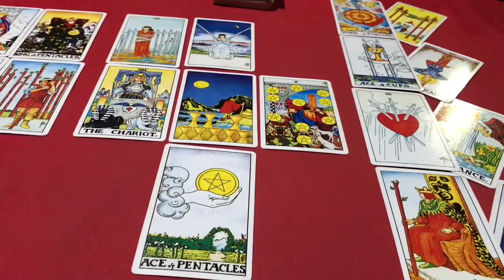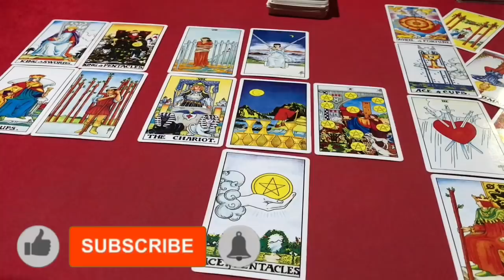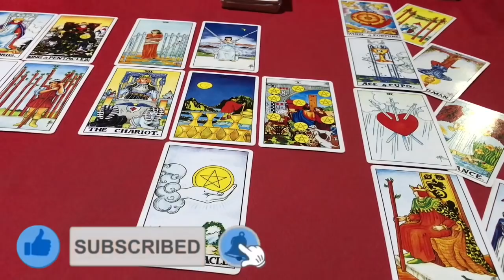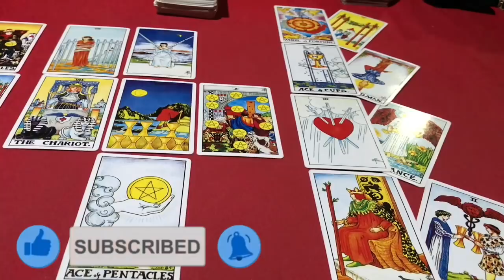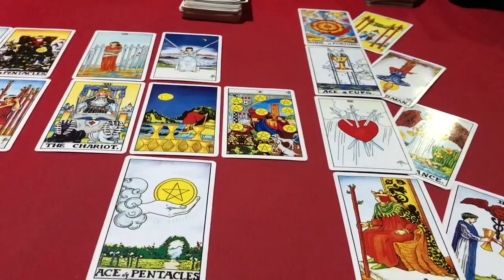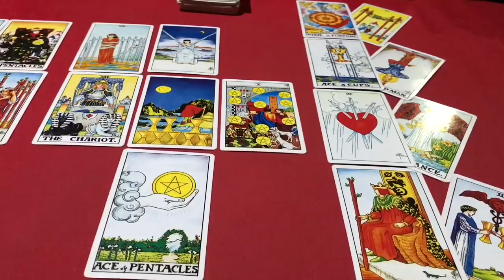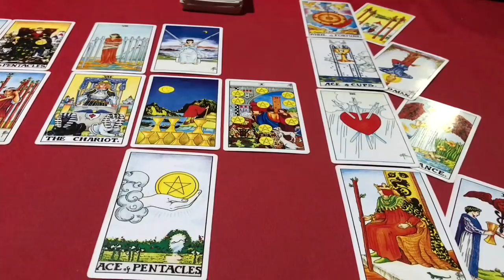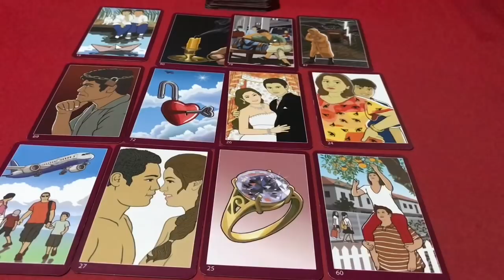☀️ปีขาล 🐅 (ปีเสือ) ประจำเดือน พฤศจิกายน 2563/2020 โดยคุณปภาวรินท์☀️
ดูดวง ปีขาล 🐅 พฤศจิกายน 2563/2020 การงาน การเงิน สุขภาพ ความรัก จะเป็นอย่างไร

คนที่เกิด วันพฤหัสบดี พฤศจิกายน 2563/2020
คนที่เกิด วันพุธกลางคืน พฤศจิกายน 2563/2020